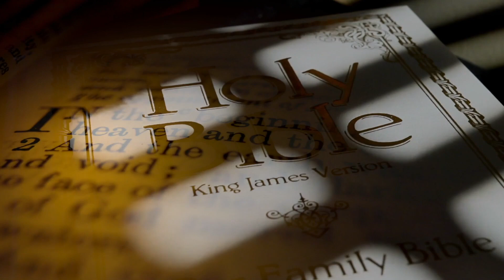Church Membership & Church Discipline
What if I just don't want to be accountable to anyone but me? I want to go to church when I feel like it, if I feel like it, and do as I please in life, regardless of what the bible says. Can't NOBODY tell me NOTHIN'!  These have become sensitive topics to tackle in our culture.  For some good reasons, but mostly bad ones.  On this episode we'll get into the nitty gritty and find out what the bible has to say about church membership and church discipline.